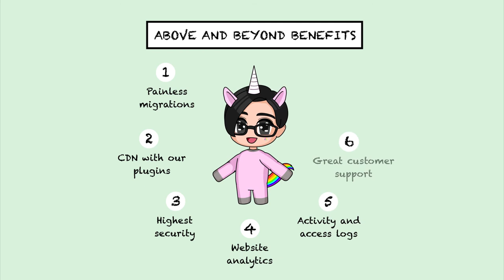Why you need our WordPress hosting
We make WordPress hosting simple.

Our WordPress hosting is a fully dedicated individual site hosting, backed by DigitalOcean. Partnering reputable market leaders, we provide a suite of resources optimised for WordPress.

Our hosting gives you dedicated memory, CPU and SSD storage that is independent of any other sites - including others you host with us!

Key highlights:
⭐️ Dedicated IP
⭐️ Free Migration
⭐️ Nightly Backups
⭐️ One-Click Staging
⭐️ 8 Data Centres (including 🇸🇬)
... and more!

or drop us a DM.